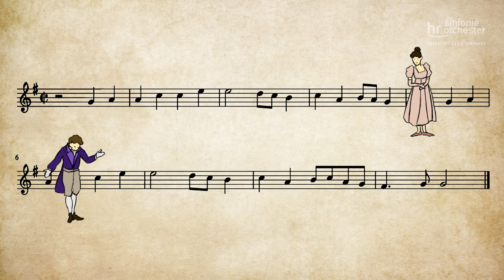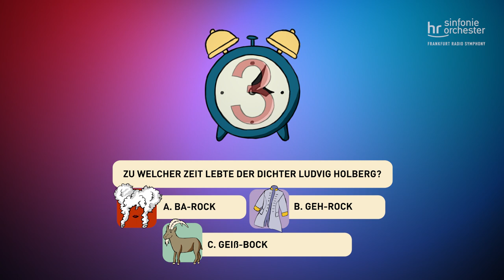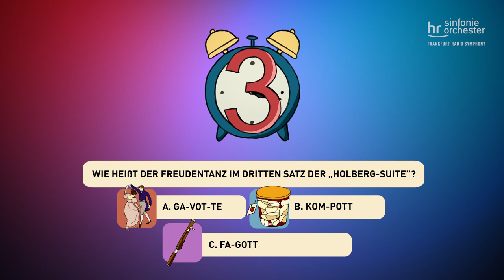Klassikhits mit Juri: Holberg-Suite – Clip 2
Interaktive Video-Reihe mit dem bekannten KIKA-Moderator Juri Tetzlaff, in der Kinder Klassikhits auf originelle Weise näher kennenlernen:

Klassikhits mit Juri

Edvard Grieg:
Holberg-Suite – Clip 2

mit
Juri Tetzlaff

dem
hr-Sinfonieorchester

und
Ruth Reinhard, Dirigentin